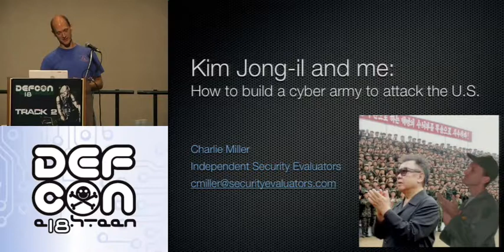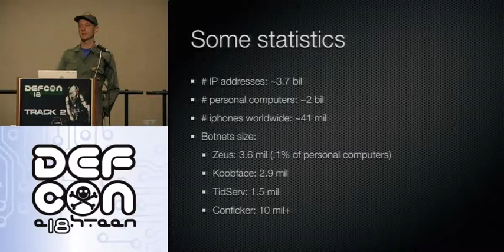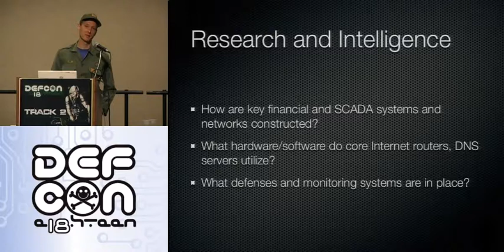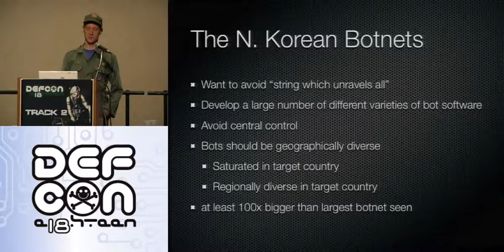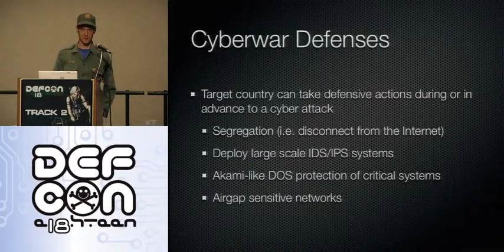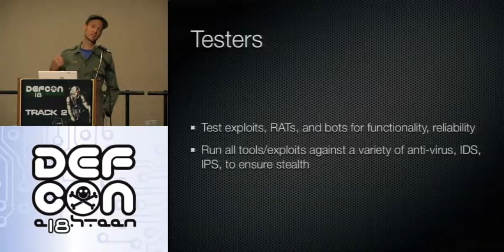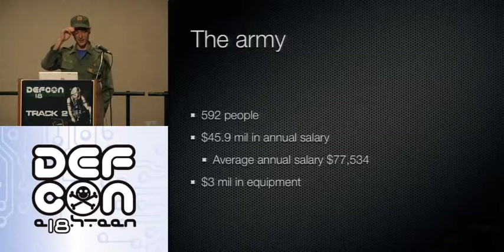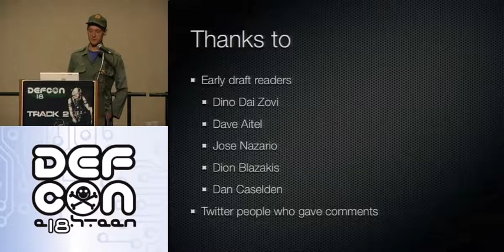DEF CON 18 - Charlie Miller - Kim Jong-il and Me: How to Build a Cyber Army to Defeat the U.S.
Charlie Miller - Kim Jong-il and Me: How to Build a Cyber Army to Defeat the U.S.
Think you might ever be "asked" by a dictator of an Axis of Evil country to take down the USA in a cyberwar? Ever wonder how someone who finds vulnerabilities and breaks into computers for a living would approach cyberwar, i.e. not Richard Clarke? Then this is the talk for you! In this talk, I outline how to construct a cyber army to attack a developed country, based on my experience as a penetration tester and security researcher. This will highlight anticipated costs, resources needed, roles of individuals, and numbers of people needed, as well as tactics and strategies to use. It will also outline time required to get the unit operational as well as timeframes to achieve particular objectives. That's right, the USA is going down!

Charlie Miller is currently Principal Analyst at Independent Security Evaluators. He was the first with a public remote exploit for both the iPhone and the G1 Android phone. He won the CanSecWest Pwn2Own competition for the last three years. Popular Mechanics listed him as a Top 10 Hacker of 2008 and he is on the list of 2010 Security Superstars by Channel Web. He has authored two information security books and holds a PhD from the University of Notre Dame